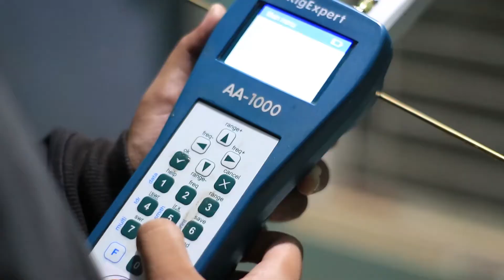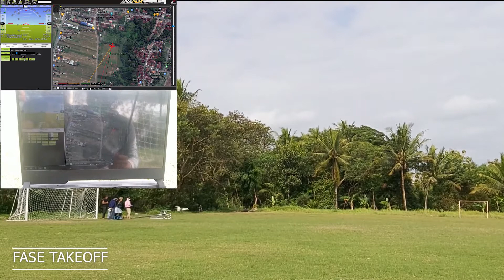ARSIP PANITIA KONTES ROBOT TERBANG INDONESIA - RP UGM RASAYANA